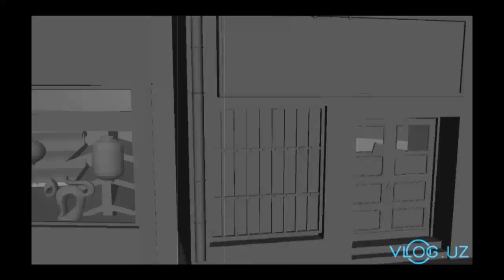3d max dasturi haqida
3d max dasturi haqidagi video rolik.